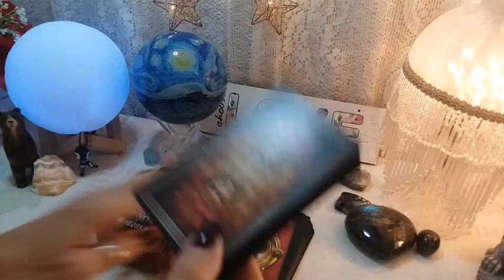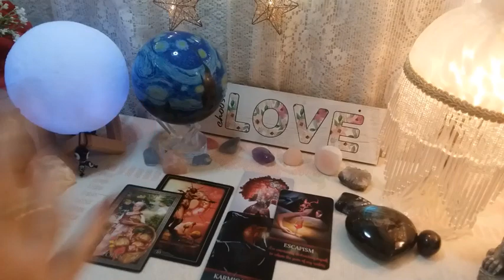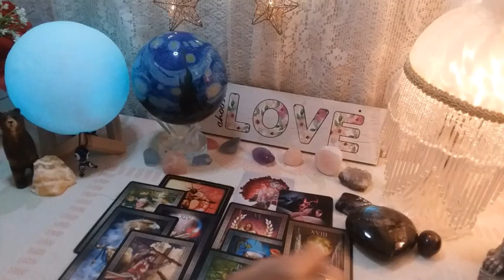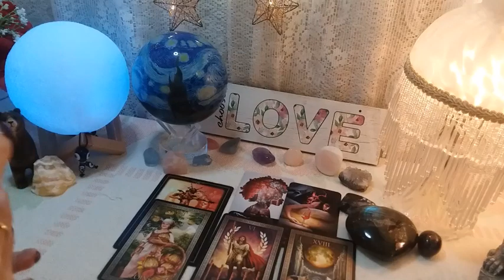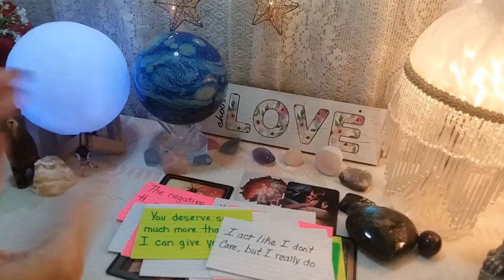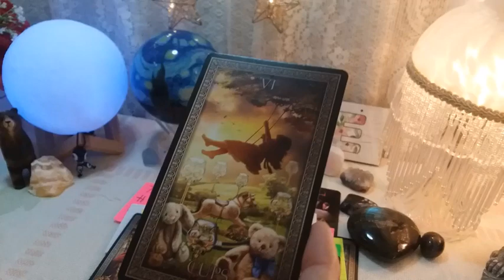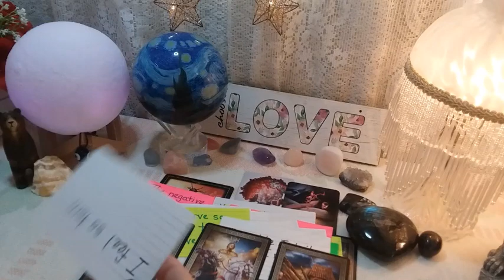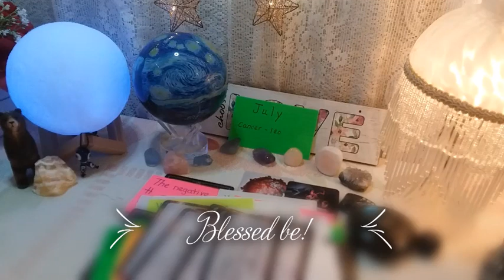♑ CAPRICORN 📬💕 THEIR TRUE FEELINGS AND DESIRES! 💌 Weekly Conversation With Your Person!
♑ CAPRICORN 📬💕 THEIR TRUE FEELINGS AND DESIRES! 💌 Weekly Conversation With Your Person!  Timeless LOVE Reading, Soulmates, Twin Flames, Ex, Crush

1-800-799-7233 (SAFE) or  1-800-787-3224 (TTY)